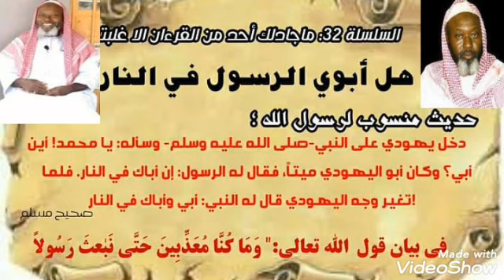سؤال هل والدي النبي صلى الله عليه وسلم في الجنة أو في النار فأجابه الشيخ إمام عبدالله فاتي حفظه الله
📚🌹السؤال والجواب🌹📚
لفضيلة أبي محمد إمام عبدالله فاتي حفظه الله وراعاه وسدد أمين يارب العالمين اللهم يحفظه ومن العين والحسد والسحر والجن أمين يارب العالمين 🤲🌹📚❤️❤️🎧🎤❤️🌹📚